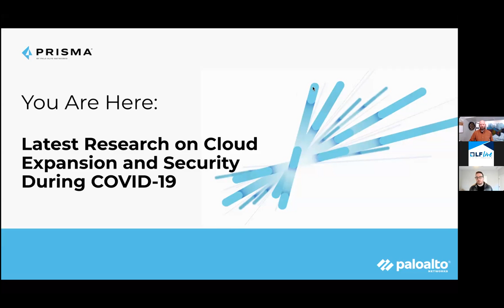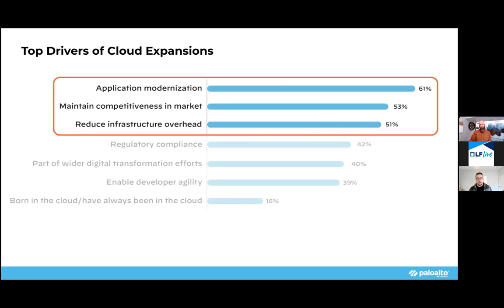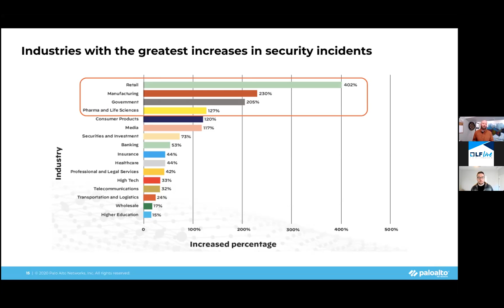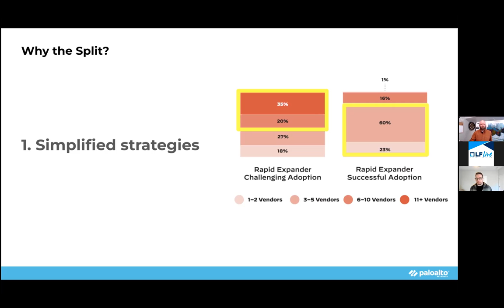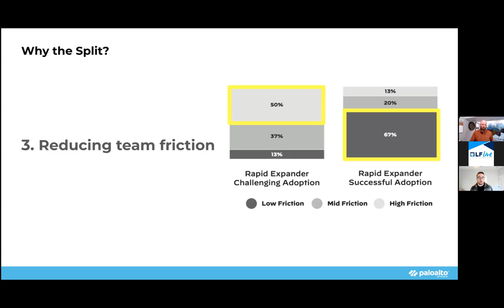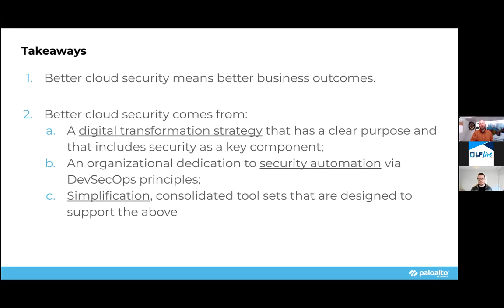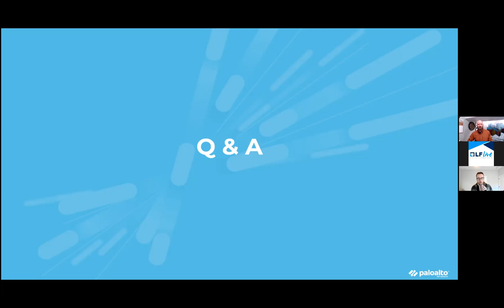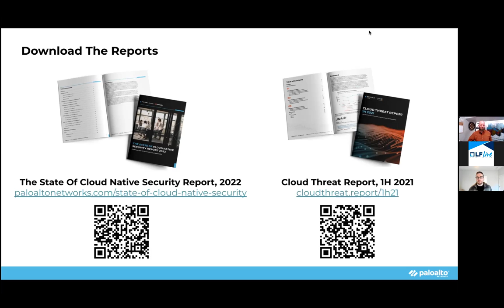LF Live Webinar: The Latest Research on Cloud Expansion and Security During COVID-19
Usually, when an organization embarks on a new project, it can look to more experienced peers for best practices. What happens when thousands of groups start the same new project, at the same time, with no data? The curious team at Palo Alto Networks wanted to find out.

In this session, Nathaniel ‘Q’ Quist, Principal Researcher at Unit42, and Jason Williams, Product Marketing Manager for Prisma Cloud, present a few different sets of research that surface the strategies and tactics that drove successful (and less successful) cloud/security projects during the initial phases of the pandemic. They’ll highlight the good and the bad, and offer the lessons that have been uncovered so far.